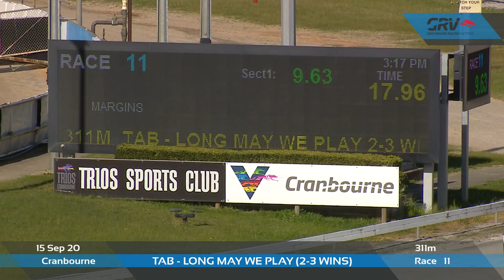CRN TUE 15 SEP 20 R11